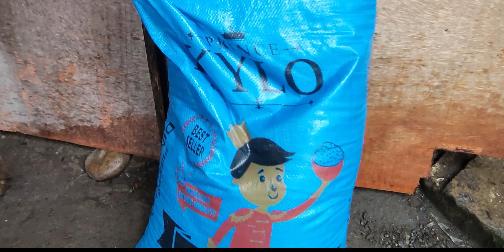Nagwasak ng bahay si lola loli!